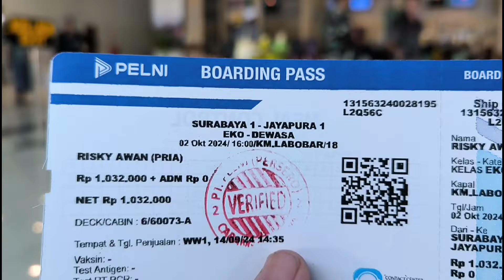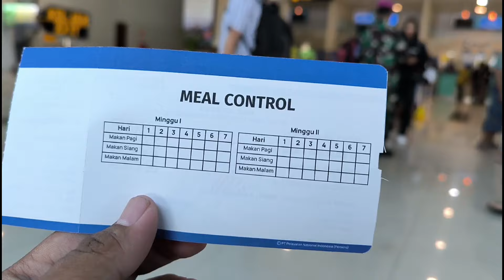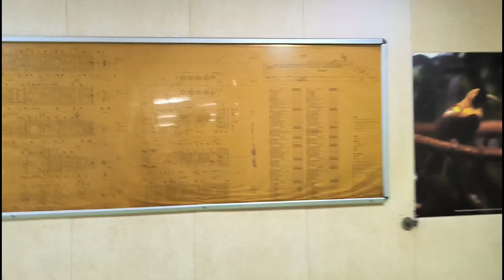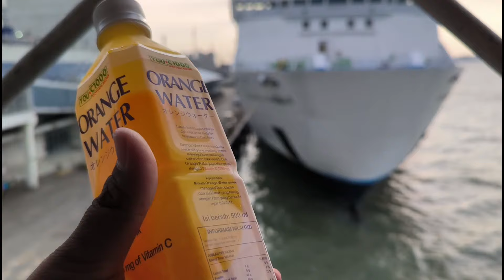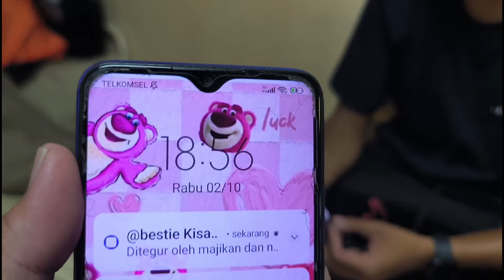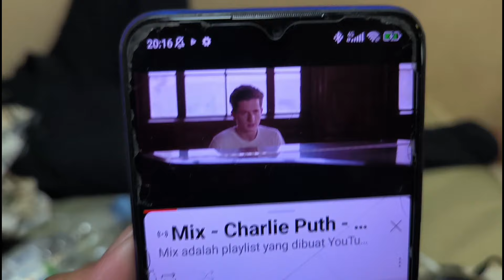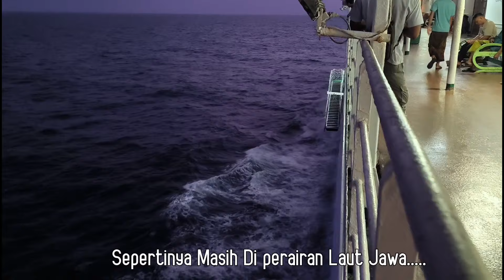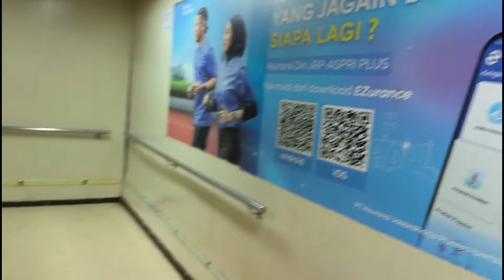TRIP PAPUA||SURABAYA-JAYAPURA 8 HARI NAIK KAPAL LAUT❗❗❗||TRIP REPORT KM LABOBAR (SURABAYA-JAYAPURA)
Hallo teman-teman pada kali ini saya melakukan perjalanan kembali,pada kesempatan kali ini saya mencoba kapal Labobar yang melayani rute SURABAYA-JAYAPURA namun Kapal ini rute nya Berbeda dengan kapal Pelni yang lain,di Rute Jayapura biasanya melewati Makasar hanya,kapal ini yang tidak melewati Makassar,Km Labobar melayani rute Surabaya Jayapura via Balikpapan,palu,hingga Bitung wow cukup unik yah,kira kira seperti apa ya perjalanan.

Tarif : Rp.1.032.000(Free makan selama perjalanan)

Dukung Terus Chanel saya supaya, saya tidak menganggur.

kritik dan saran bisa komentar di kolom komentar